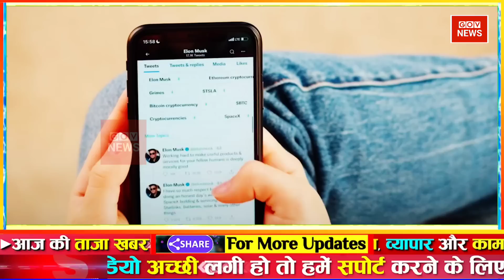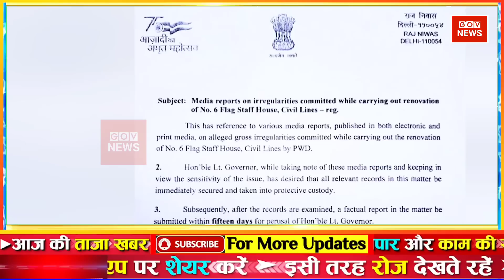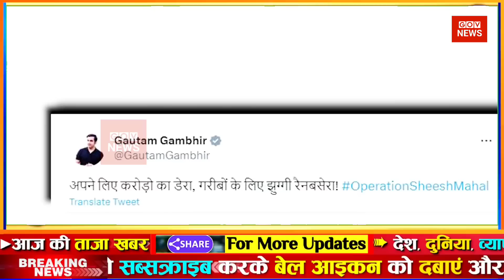aaj ki taaja news | aaj ki taaja khabar | mosam samachar | फटाफट समाचार | nonstop top news | govnews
News । aaj ki taaja khabar । Black And White Live । aaj ki taaza khabar, aaj ka taaja samachar । aaj ka taaja news । aaj ke taaja samachar । aaj ki taaja news । aaj ki taaja samachar । aaj ka news । Aaj ki taaja khabren । Aaj ki taji khabar । आज की ताजा खबर Live । aaj ka samachar fatafat news headlines today Arvind Kejriwal LIVE | Afzal Ansari | Mukhtar Ansari | Brij Bhushan | Wrestlers Protest

Aaj ka taja khabar:  Aaj ka taaja khabar | आज मौसम | gov news | 09 मई 2023 mausam samachar Petrol diesel price hike Hindi News mausam samachar ! aaj ka mosam India मौसम समाचार 09 मई

Google samachar: देश-दुनिया की इस वक्त की 50 बड़ी खबरें | 10 Minute 50 News | Top hindi news

Breaking news | India news, latest news Hindi, top news, taza khabar 09 May 2023 DBLIVE db live news | Hindi News Live

Today Breaking News ! आज 09 मई 2023 के मुख्य समाचार aaj ka taaja samachar | aaj ki taaza khabar | aaj ki taaja news | aaj ka taaja news | aaj ki taaja khabren

din bhar ki khabar | news of the day, hindi news india | top news | latest news

09 May 2023 Up News Uttar Pradesh Ki Taja Khabar Mukhya Samachar CM Yogi Samachar Clean News UP my business news in Hindi